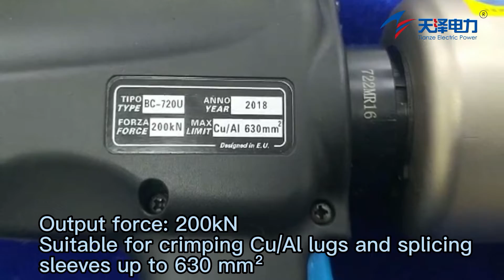Tianze portable battery operated hydaulic crimping tool 20T BC-720U for Al cable lugs 200mm 8 times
If you're in need hydraulic tools and pumps and other electric connectors and installation tools

Some of our customers and cooperators, like ABB, Alstom, Siemens, Schneider, China Railway, State Grid, CRRC, China Southern Power Group, Aviation Industry Corporation of China, Goldwind, Envision, Beijing subway, shanghai/guangzhou/shenzhen/nanjin Metro etc.

We have one plant located in Tianjin, China cover 60,000 m2 for manufacturing tools, and the other plant in Wuxi  for producing cable lugs and connectors.
We own sales, R&D, logistic and service center and lab to serve all our customers in China and around the world.

Safe, durable, stable quality
Warranty, after sales service
Innovation and developing
Competitive distribution price

Innovation and developing
Competitive distribution price
CE, ISO certification